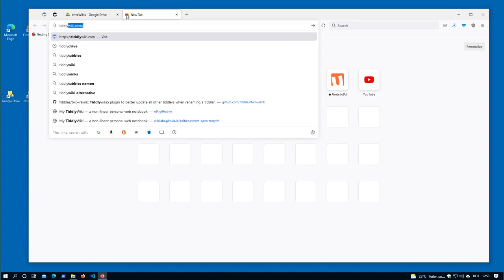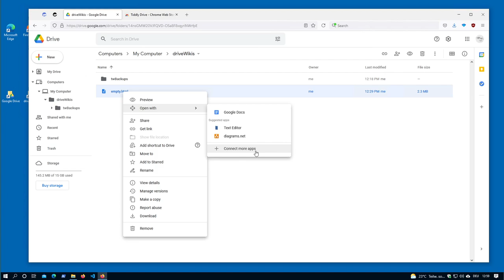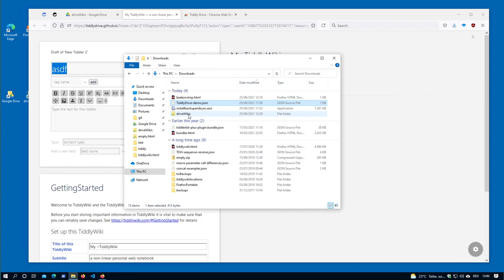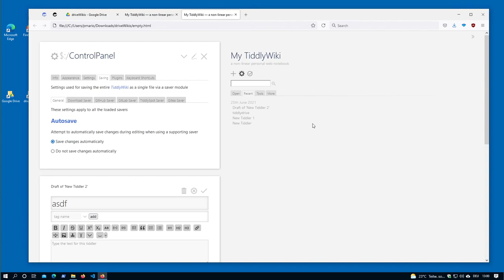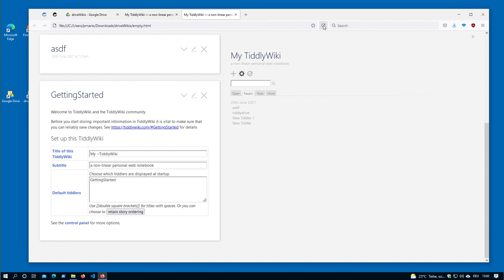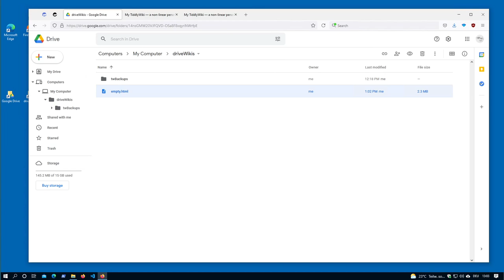03 connect GD with TiddlyDrive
This video shows how you can connect TiddlyDrive extension to GoogleDrive